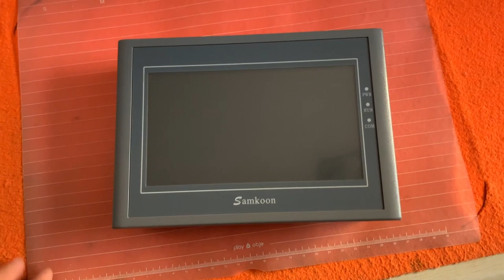EA-070B Samkoon Touch Screen 7 inch 800*480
SAtool softwareV6.0.0.42  and Drive